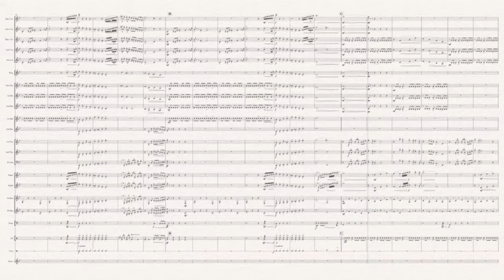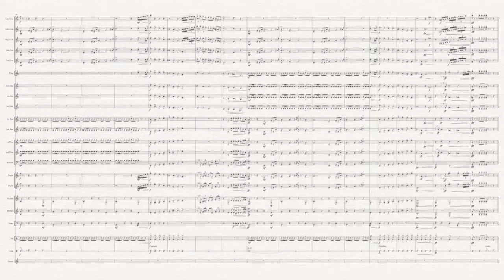Star Fire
Star Fire is a piece for Brass Band. It opens with a fanfare that references Copland's 'Fanfare for the Common Man' before setting off on a jaunty series of musical episodes that explore the style of 'sci-fi' music of film and TV. I wrote this with the aim of producing a challenging piece that is fun to play and musically satisfying.